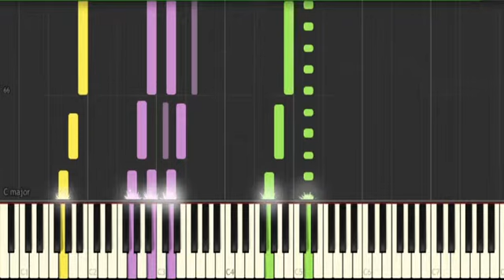Something Just Like This - The Chainsmokers & Coldplay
Synthesia Music Cover